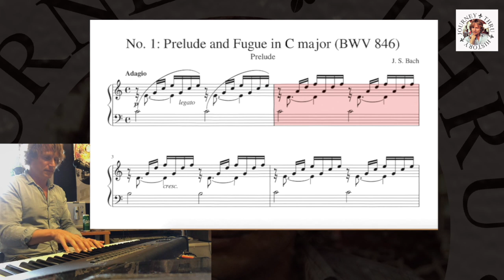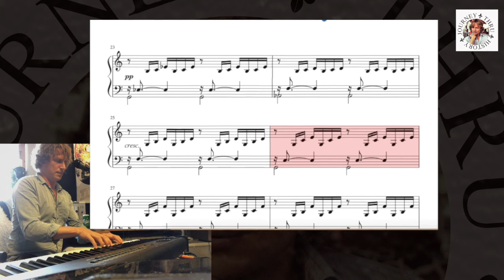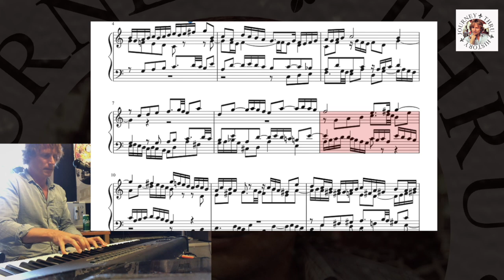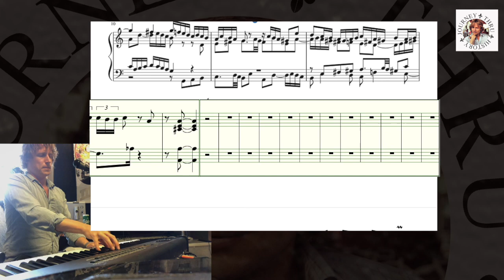Prelude & Fugue | Journey Thru History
Piano Lesson No. 2:  Prelude and Fugue (excerpt) in C major from Das Wohltemperirte Clavier (BWV 846–893) Book 1 by Johann Sebastian Bach (1685–1750). Performed by Michael Bratell